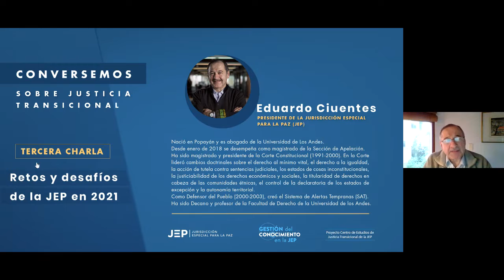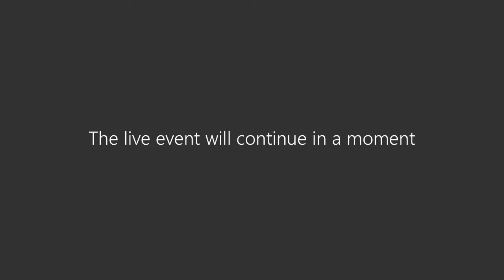Conversemos sobre Justicia Transicional: Retos y desafíos de la JEP en 2021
Retos y desafíos de la JEP en 2021
Tercera charla de justicia transicional con el magistrado Eduardo Cifuentes, presidente de la JEP.
Modera el magistrado Danilo Rojas.